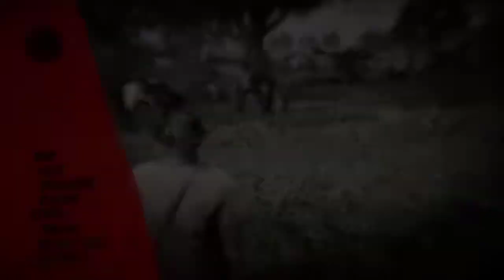Red Dead Redemption 2 #8